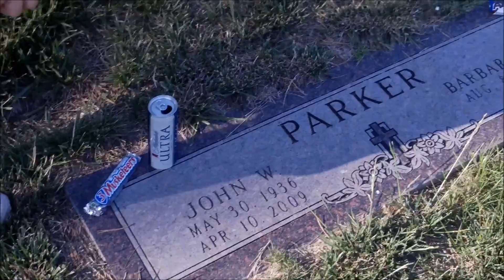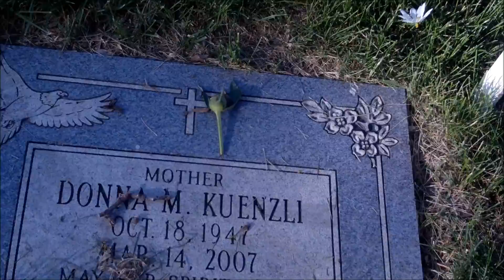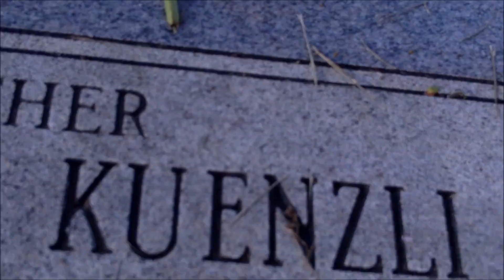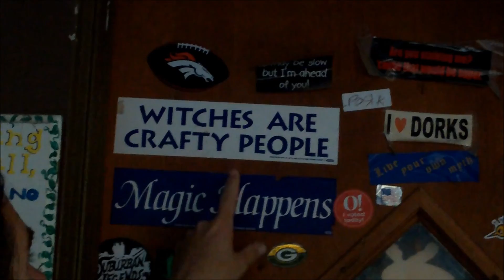Rockstars With Rigarmortis